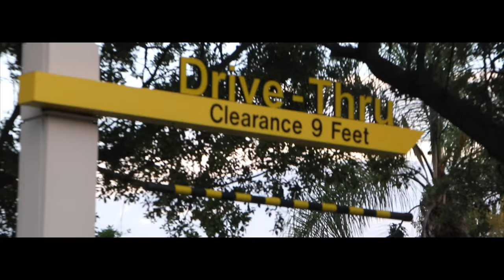MCDONALDS 20 CHEESEBURGER CHALLENGE (6100 CALORIES)